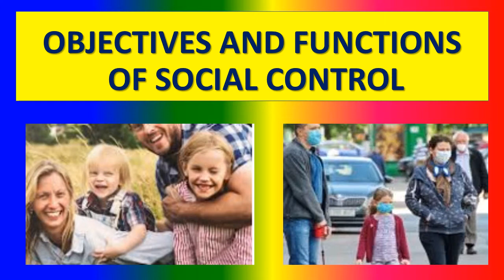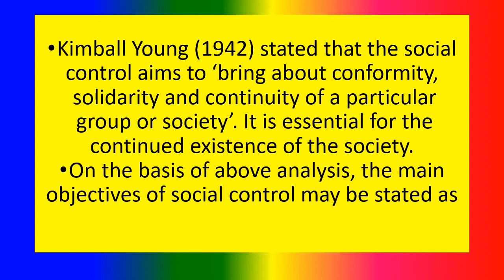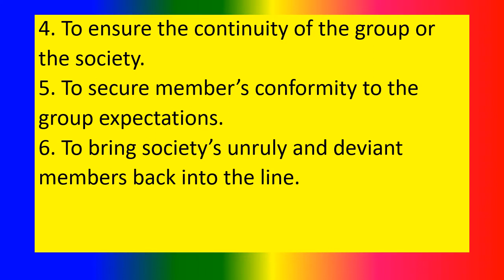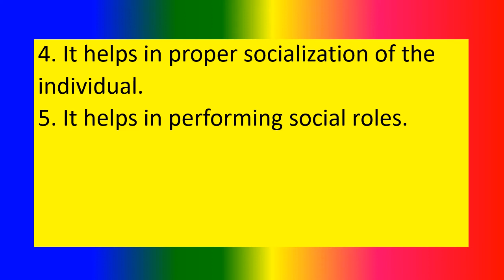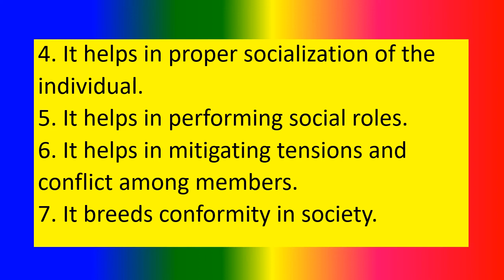OBJECTIVES And FUNCTIONS OF SOCIAL CONTROL - sociology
To explain objectives and functions of social  control

TOPICS
PSYCHOLOGY